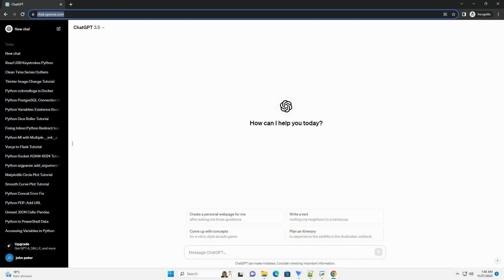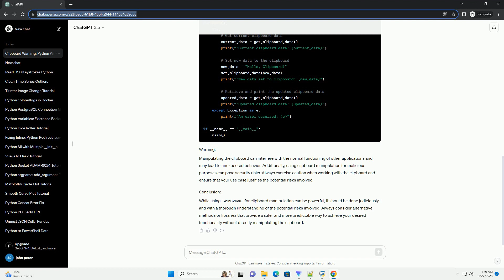Clipboard warning with python win32com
Certainly! Before proceeding, it's important to note that manipulating the clipboard directly using win32com in Python is typically not recommended unless absolutely necessary, as it can lead to unexpected behavior and potential security issues. However, if you have a specific use case where you need to interact with the clipboard using win32com, here's a tutorial with a code example that includes a warning about potential risks.
This tutorial will guide you through using the win32com library in Python to interact with the Windows clipboard. It includes a warning about the potential risks associated with clipboard manipulation.
Make sure you have the pywin32 library installed. You can install it using:
Manipulating the clipboard can interfere with the normal functioning of other applications and may lead to unexpected behavior. Additionally, using clipboard manipulation for malicious purposes can pose security risks. Always exercise caution when working with the clipboard and ensure that your use case justifies the potential risks involved.
While using win32com for clipboard manipulation can be powerful, it should be done judiciously and with a thorough understanding of the potential risks involved. Always consider alternative methods or libraries that provide a safer and more predictable way to achieve your desired functionality without directly manipulating the clipboard.
ChatGPT